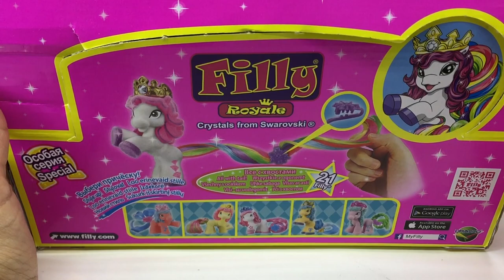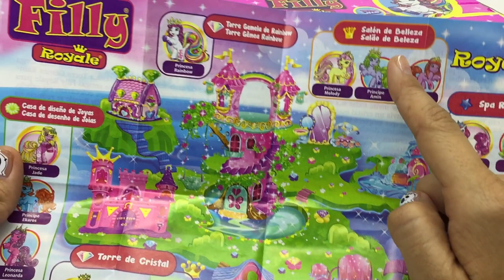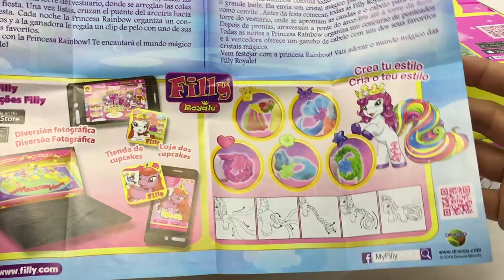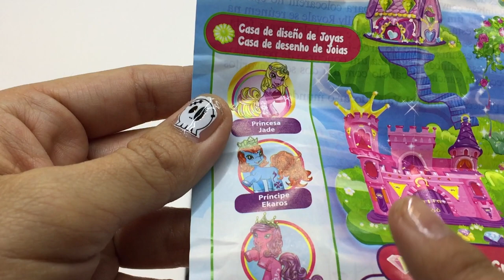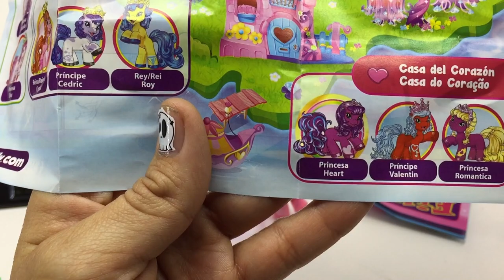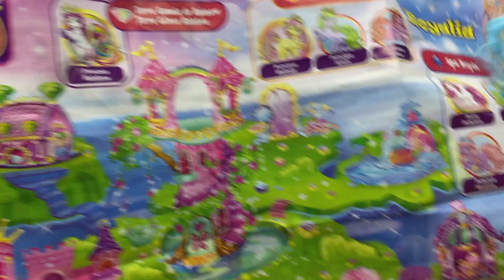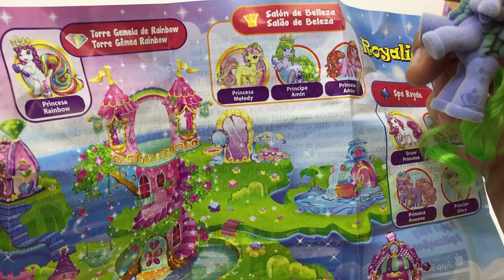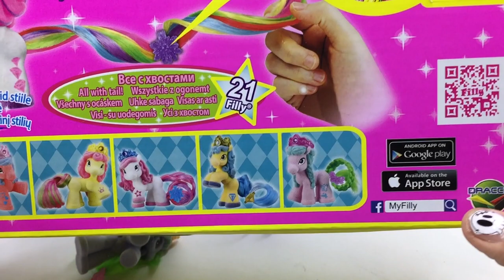Unboxing, Ponys Filly Royale, Panini ★ juegos juguetes y coleccionables ★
Unboxing sobres sorpresa, Ponys Filly Royale con Swarovski y terciopelo de Panini coleccionables y conoce el mundo magico de Filly